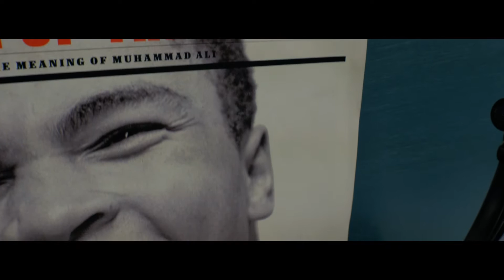Eli- The Master Barber-Tutorials Coming Soon!